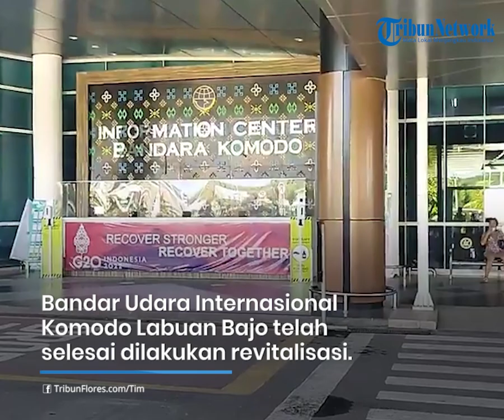Menparekraf Sandiaga Uno: Labuan Bajo Siap Sambut Delegasi KTT ke-42 ASEAN 2023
TRIBUNFLORES.COM, LABUAN BAJO - Menteri Pariwisata dan Ekonomi Kreatif (Menparekraf), Sandiaga Salahuddin Uno memastikan Labuan Bajo khususnya di sektor pariwisata dan ekonomi kreatif siap menyambut para tamu dalam perhelatan KTT ke-42 ASEAN 2023 .

Rilis berita yang diterima TribunFlores.Com dari Menparekraf pada 4 Mei 2023 menyebutkan, Menparekraf Sandiaga dalam "The Weekly Brief With Sandi Uno" yang berlangsung secara hybrid, Selasa, 2 Mei 2023 menjelaskan berbagai update kesiapan penyelenggaraan KTT ke-42 ASEAN 2023 yang akan berlangsung pada 9 hingga 11 Mei 2023.

Artikel ini telah tayang di Tribunflores.com dengan judul Menparekraf Sandiaga Uno: Labuan Bajo Siap Sambut Delegasi KTT ke-42 ASEAN 2023,

Penulis: Kristin Adal
Editor: Nofri Fuka
VP: Tian Kedoh